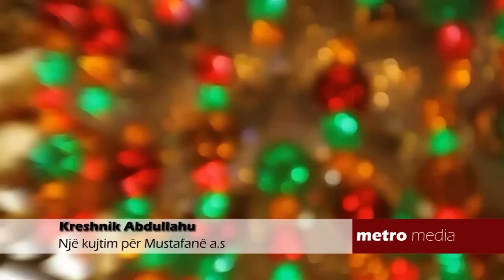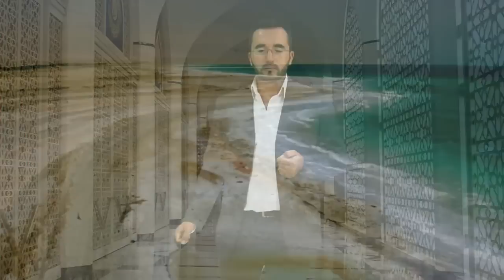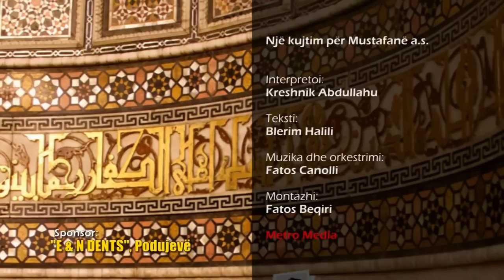Kreshnik Abdullahu - Një Kujtim për Mustafanë a.s.